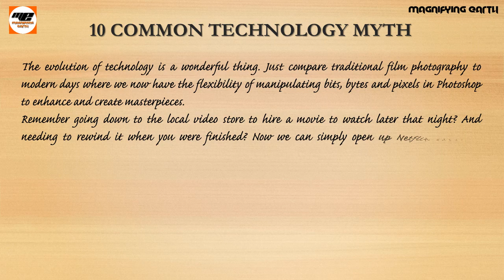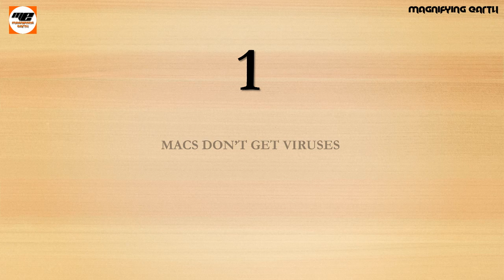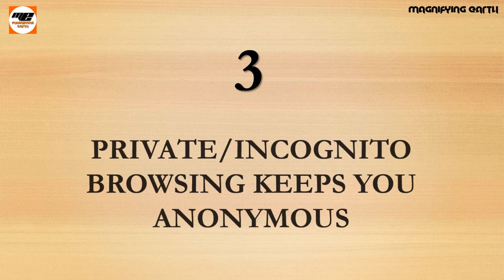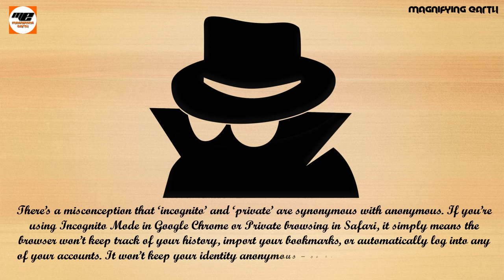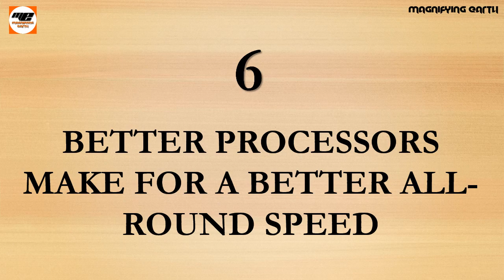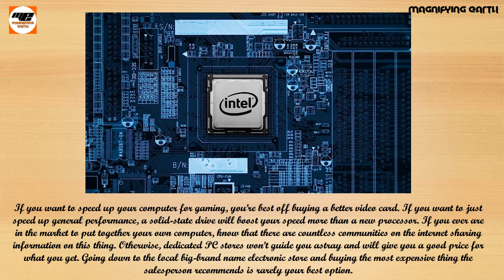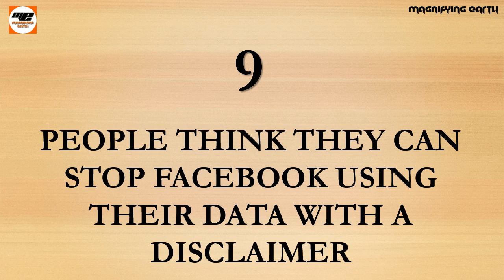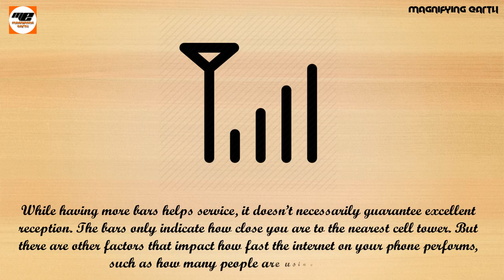10 COMMON TECH MYTHS | MAGNIFYING EARTH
Hi,
What’s up? Hope all are fine.
I am publishing a new Video now. In this video, you are able to know the truth of some Technical Myths.